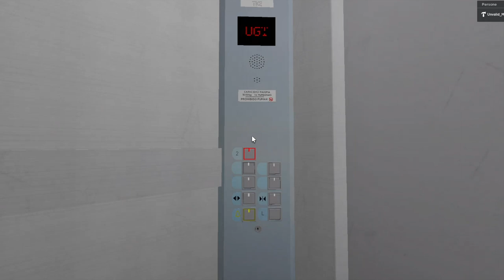EveryLift | Korean Corporation Mall v1